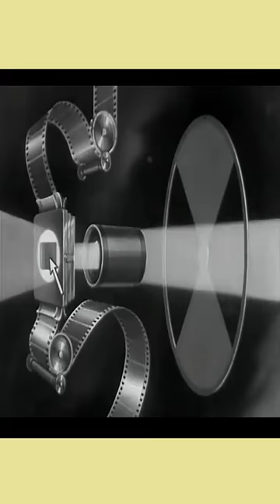Reason for amazing Movie Experience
About video :- Reason for amazing Movie Experience
Important links- Reason for amazing Movie Experience